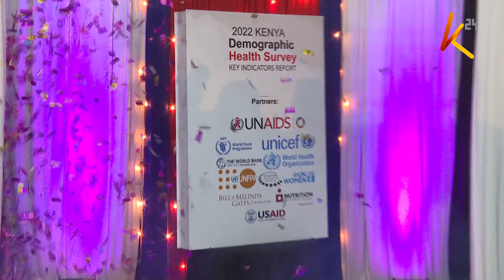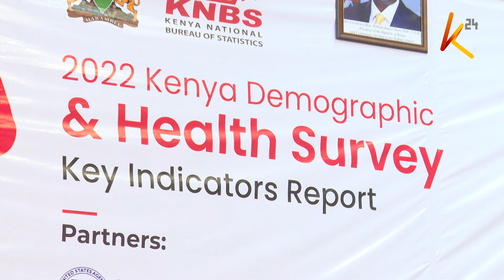Female genital mutilation in the country drops by 15%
Female genital mutilation in the country has dropped by 15% which is by more than a half from 1998 which was at 38%. This is according to the Kenya Demographic Health Survey 2022 which further indicates that women in rural areas are more fertile than those in urban centres. This comes even as 98 percent of women aged between 15-49 years are now receiving maternal services from skilled healthcare providers.